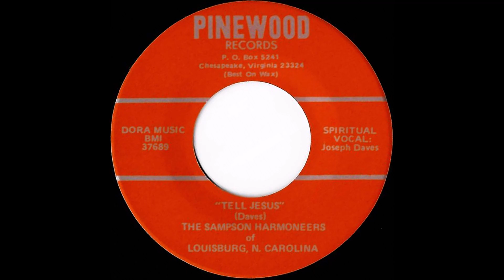Tell Jesus (1976) The Sampson Harmoneers of Louisburg, N. Carolina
lead: Joseph Daves, A side on Pinewood 7"

The Sampson Harmonners released only one other single on Gospel Recording Co. about 10 years before this release. Members included Jimmie Dunston, Joseph Daves, and Kenneth Moore.